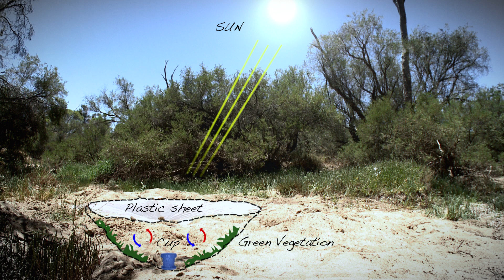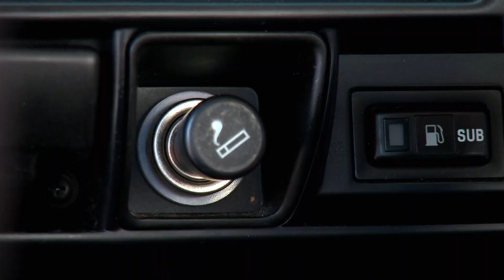Out of Bounds Australian Survival Series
Out of Bounds Australian Survival